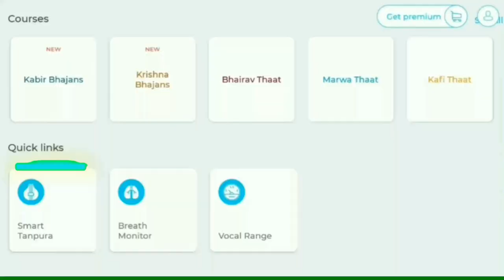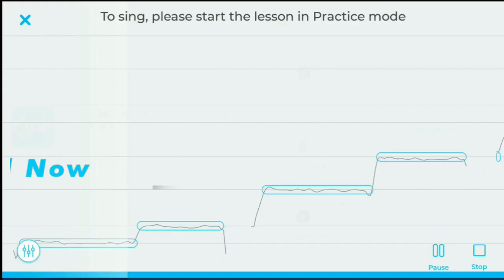क्या रियाज़ के बाद सो सकते हैं? क्या रियाज़ के बाद खाना-पीना कर सकते हैं? Precautions of Singing Riyaz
More Links:-